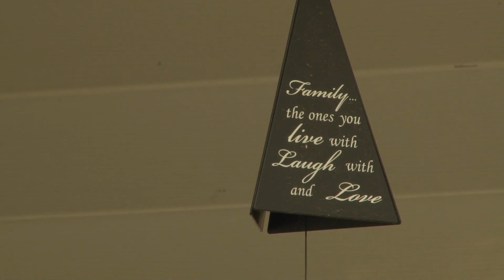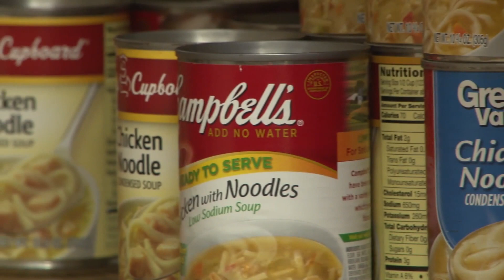Cooperative Christian Ministry Overview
Founded over 30 years ago, CCM continues to serve the community in the Cabarrus County region.